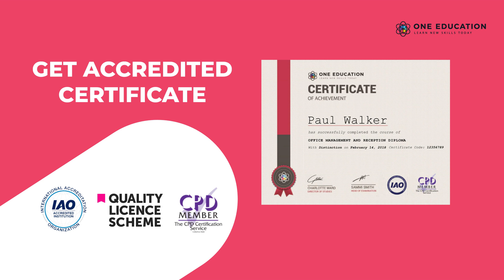GDPR Certificate | Level 3 | Quality Licence Scheme Endorsed |One Education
You will gain extensive knowledge of GDPR from this course and will be able to make sure that you and your organisation is safe from the fines and penalties for non-compliance of GDPR.

From this GDPR Certificate course, you will learn the GDPR: Aim and Key Changes, Definitions, and Principles of GDPR. You will also learn the Processing, Consent, and Subject Rights. Along with that, Data Controller, Security, and Processor Obligations are also covered.

Highlights of the GDPR Certificate:
✅ Learn about the EU’s GDPR (General Data Protection Regulation)
✅ Learn the regulations and guidelines to follow in the case of handling and storing data
✅ Ensure your business has the capacity to comply with this new legislation
✅ Learn GDPR: Aim and Key Changes
✅ Learn the Definitions and Principles of GDPR
✅ Learn Processing, Consent and Subject Rights of GDPR
✅ Learn the Data Controller, Security and Processor Obligations of GDPR